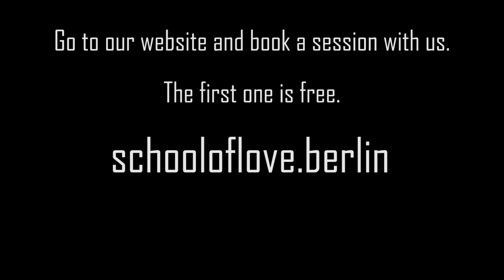Die Entscheidung zur Freiheit - Podcast | School of Love Berlin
We are going to upload all of our podcasts here on our channel or you can access them on Soundcloud.